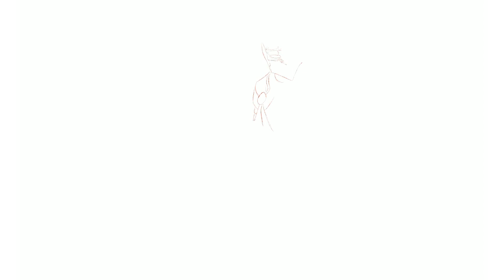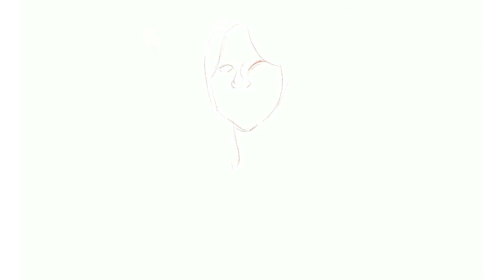THE MADNESS CONTINUES | Inktober 2023 (PART TWO) | Speed Painting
Hey Acolytes!
Welcome back to the second Inktober video this month! I think the first one is one of my favorites, but let me know which one you like the most. I'm in the last stages of putting the book together, so hopefully you are excited as I am about it.

STORE!

0:00 - Day 5: Map - Sketch
1:45 - Day 5: Map - Inking
6:38 - Day 5: Map - Final
6:58 - Day 6: Golden- Sketch
8:48 - Day 6: Golden- Inking
11:50 - Day 6: Golden - Final
12:09 - Day 7: Drip - Sketching
13:19 - Day 7: Drip - Inking
15:56 - Day 7: Drip - Final
17:14 - Outro